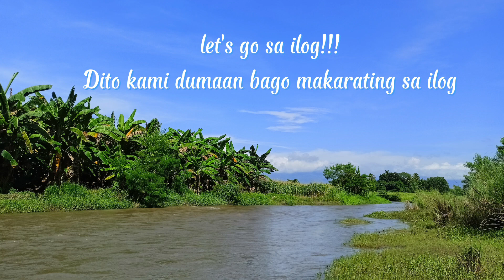Your fabulous girl nangunguha na ng shells sa ilog| Bennek girl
first time ko to gagawin haha and sure uulitin ko pa sobrang saya!